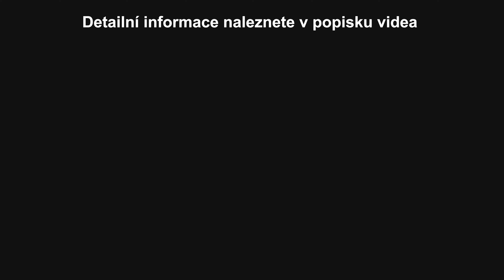Elektrokolo CRUSSIS ONE-Largo 9.7 - pánské horské elektrokolo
Pánské horské elektrokolo ONE-Largo 9.7 na 29" kolech 🚴‍♂️💕

Dostupné velikosti baterie 630Wh, 720Wh 🔋

Elektrokola CRUSSIS si můžete vyzkoušet u nás v Mělníku, v největší kamenné prodejně v ČR. 🏆

📢Toto elektrokolo vykazuje velice zajímavý poměr mezi cenou a výbavou a i díky líbivému designu se stalo jedním z nejprodávanějších modelů roku. Ideální elektrokolo pro Vaše výlety bez limitu, aktuální formy či zdravotního stavu. 🔍🧐